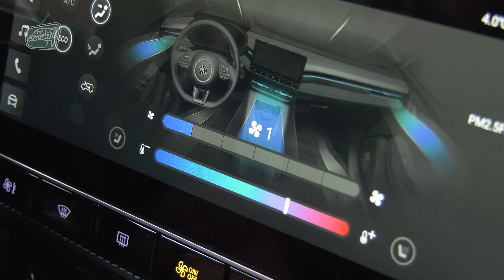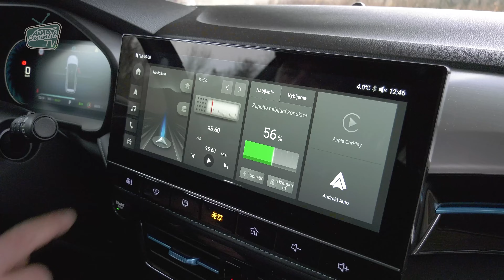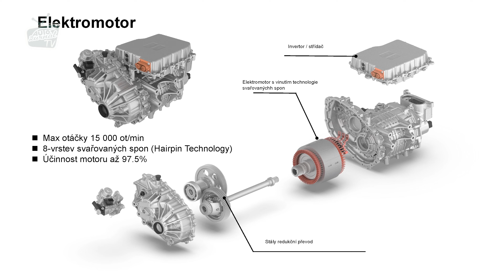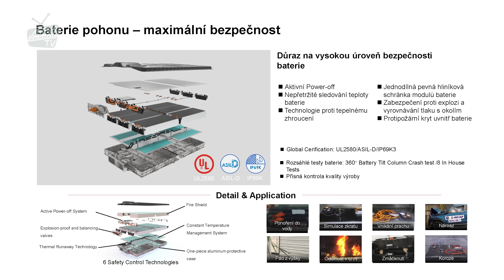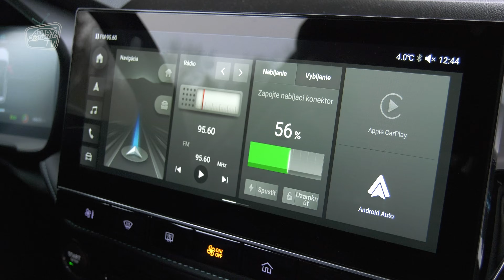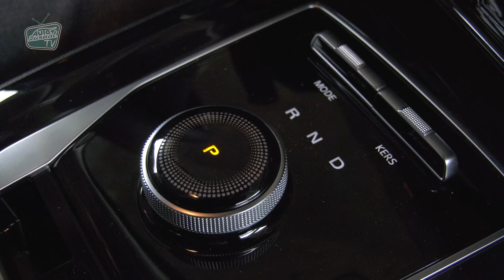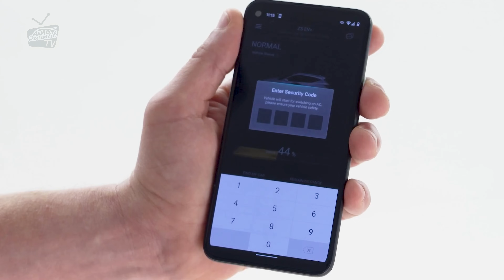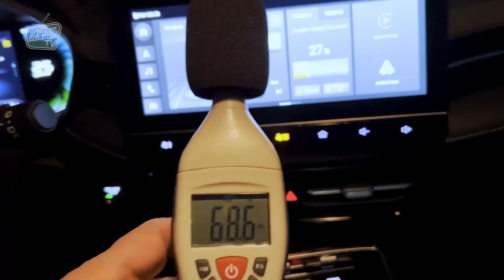MG 5 Electric TEST 4K: Niektorými riešeniami príjemne prekvapí, ale vek neschová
Prvé elektrické kombi MG5 je trochu z iného súdka ako MG4, ktoré sme testovali ako prvý elektrický model z ponuky tejto značky.  Ide o vyslovene komfortný rodinný kombík, ktorý na to ako je jednoducho postavený, šokuje niektorými nadštandardnými riešeniami elektrického pohonu.

Partnerom testu je: ZSE Drive

Kamera: Roman Buocik
Strih: Ján Johto Gajdoš
Redaktor: Michal Karpat